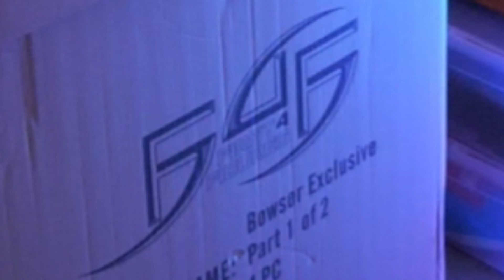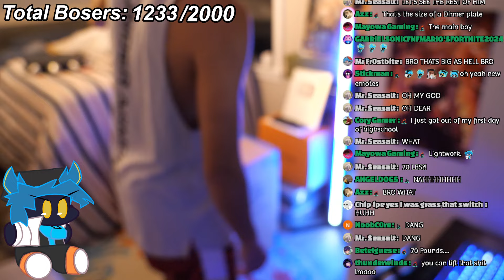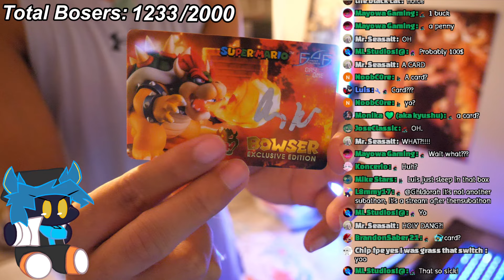I Bought the RAREST Nintendo Figurine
I bought one of the RAREST Bowser Figurines to exist in the world right now!

Unboxing Bowser First 4 Figures